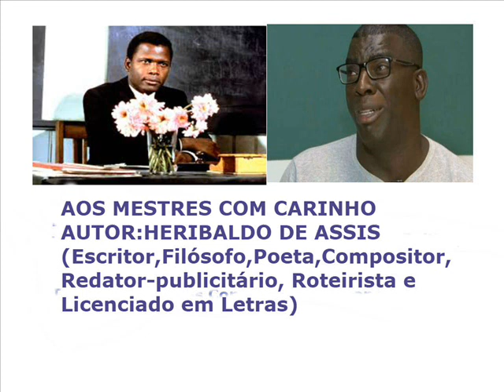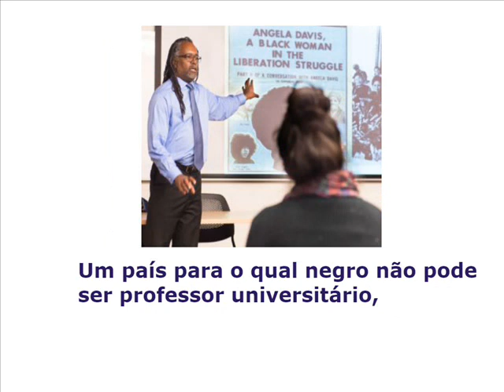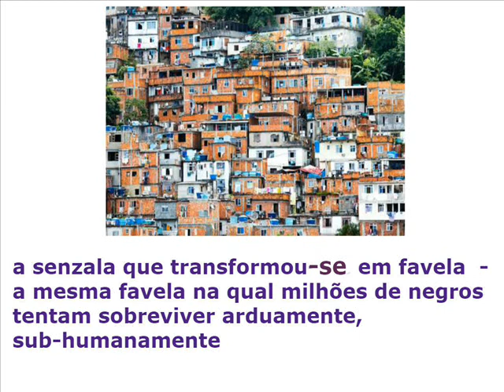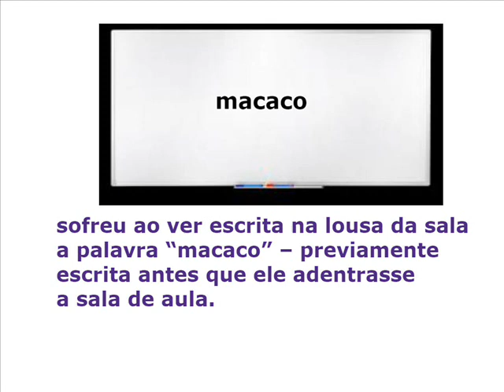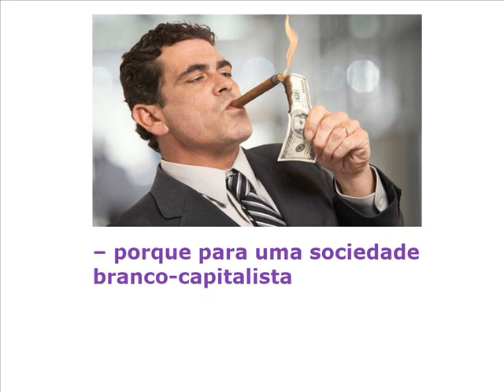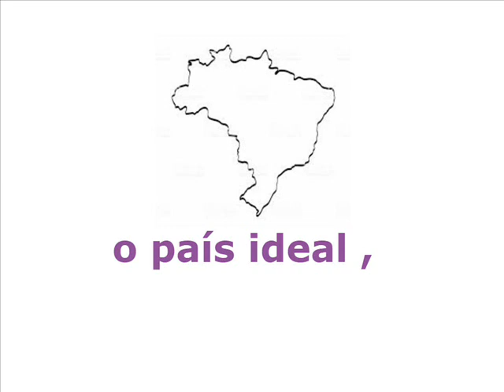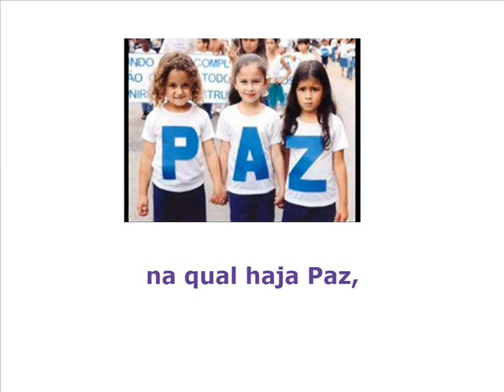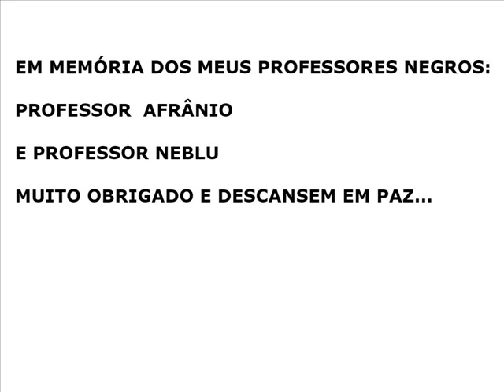AOS MESTRES COM CARINHO (o drama de dois professores) Autor: HERIBALDO DE ASSIS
PREPARE-SE PARA SE EMOCIONAR...